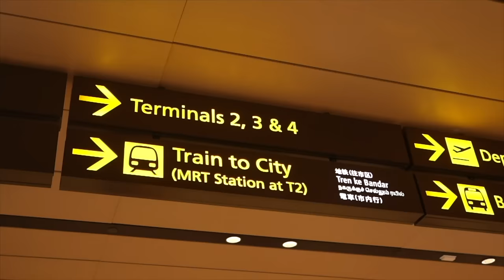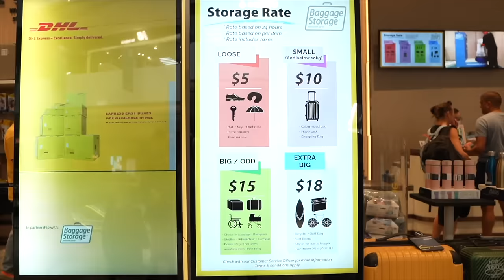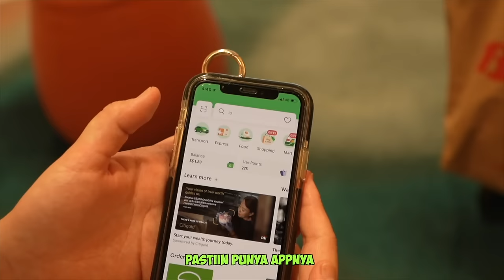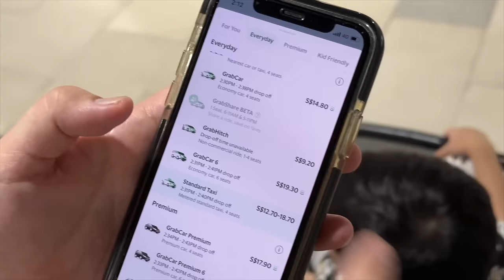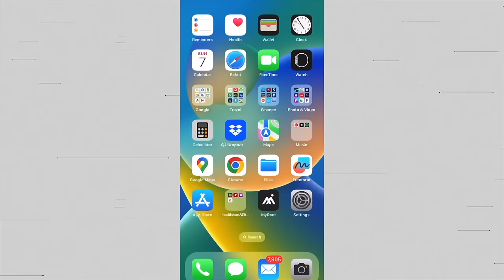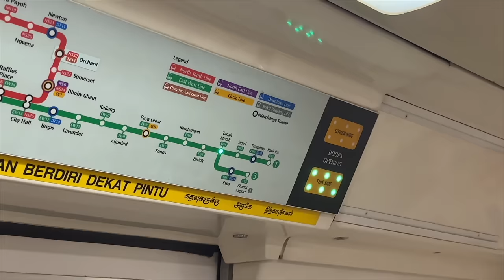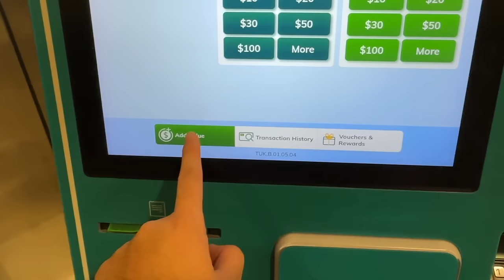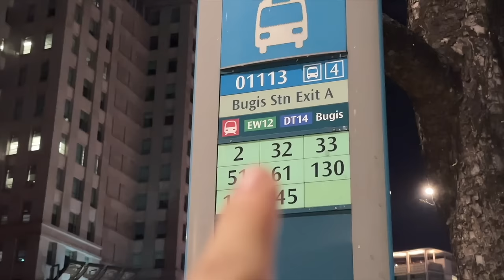Tutorial Naik Transportasi Umum Singapura 2023